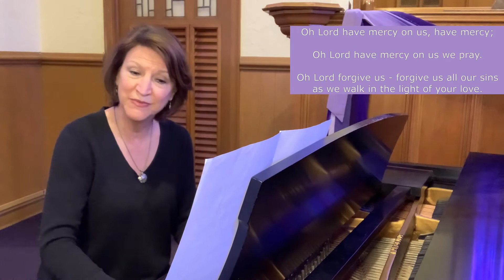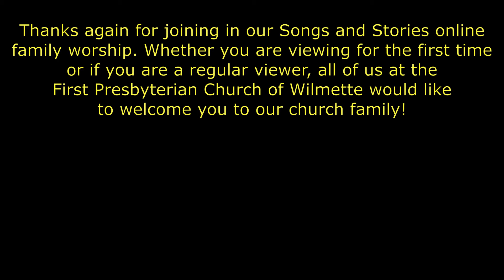FPCW SaS - Teaching in the Temple